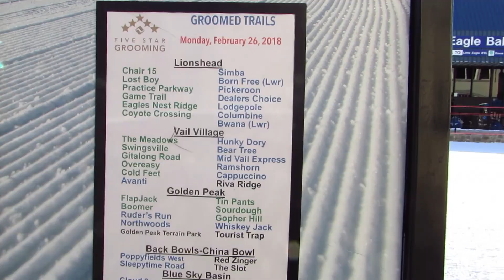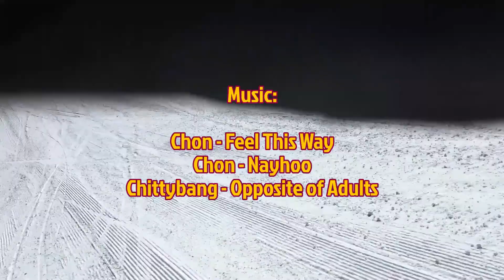Vail Logan Academy 2018 - Vail Vlog #5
"La Academia de Logan" es dedicado a instructores con potencial que demuestran ganas de aprender y trabajar. Esto es el resumen de los 3 días.